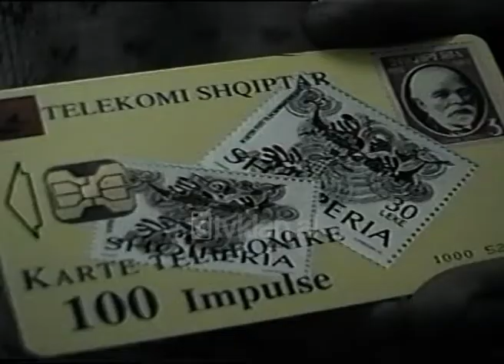Vendosen kabinat e reja telefonike ne Tirane (11 Nentor 1998)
Arkiva - Tv Klan 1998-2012; Pamje kabina te reja telefoni ne rruget e Tiranes, njerez qe perdorin kabinat telefonike.

Tiranës do t'i shtohen rreth 300 gabina telefonike të cilat do të jenë në shërbim të qytetarëve. Gabinat e reja kanë ardhur nga Greqia dhe së shpejti do të vihen në punë. Sipas punonjësve të Telekomit, këto gabina do të përmirësojnë më tej shërbimin e telefonëve publik në kryeqytet por jo vetëm, dhe në disa qytete të tjera gabinat aktuale do të zëvëndësohen. Ekspertët e Telekomit thonë se këto gabina ndryshe nga ato aktuale janë të një cilësie më të mirë. Gjithashtu ka mbërritur dhe një sasi prej 2 milionë kartash telefonike që aktualisht po regjistrohen në kompjuterat e institucionit. Pas skandalit të fundit, që persona të brendshëm kanë ndihmuar për hedhjen në treg të kartave elektronike të vjedhura në Durrës, është vendosur që kompjuteri regjistrues të vendoset në zyrat qëndrore të institucionit.